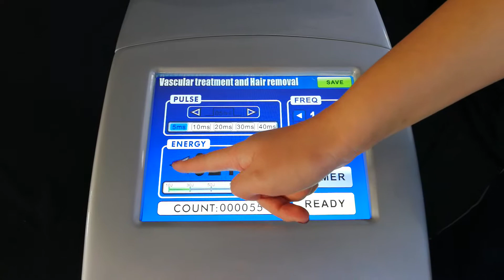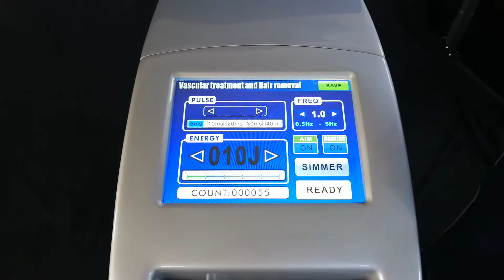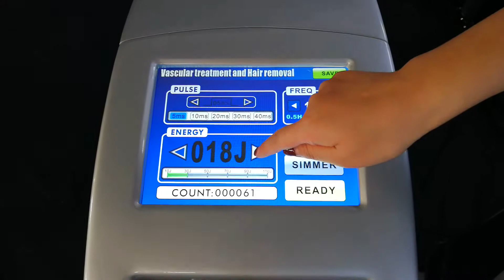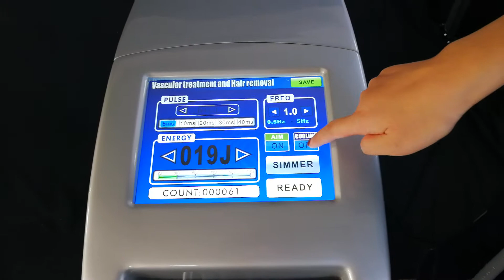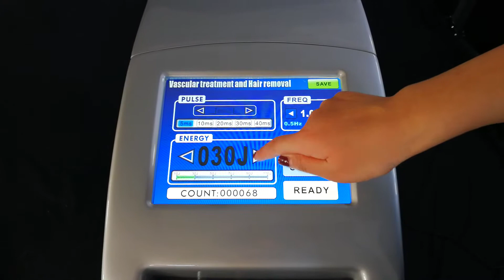adjust spot size